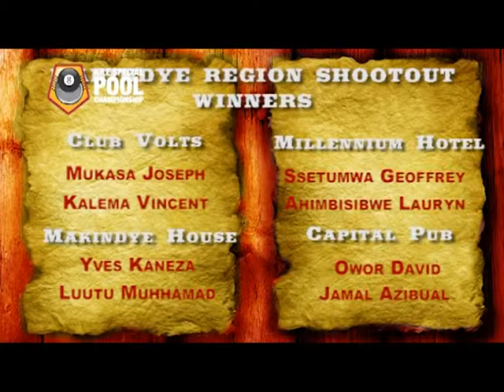NSNOPC 2012 Week 7 Makindye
Nile Special National Open Pool Championship 2012
Week 7 - Makindye Region